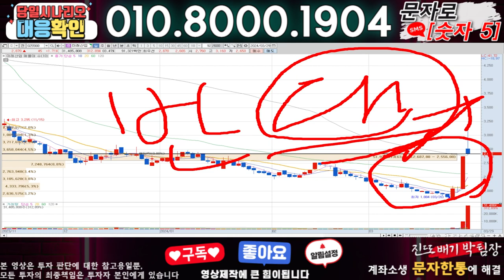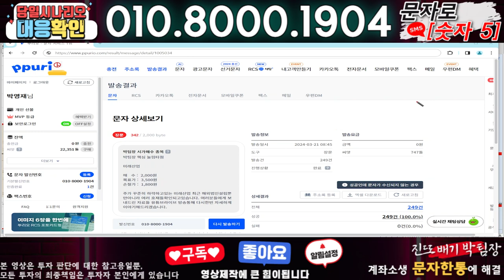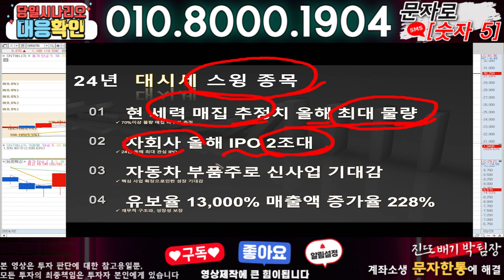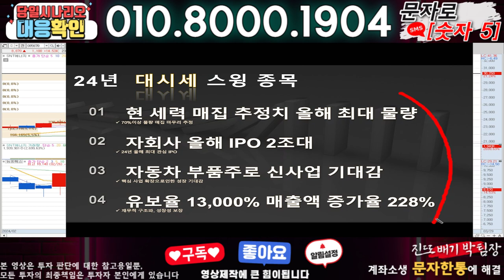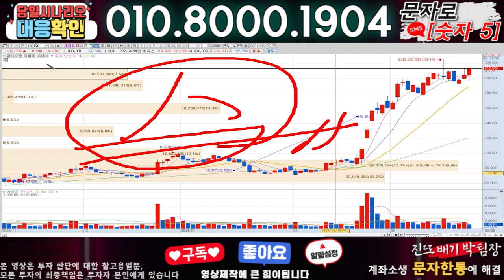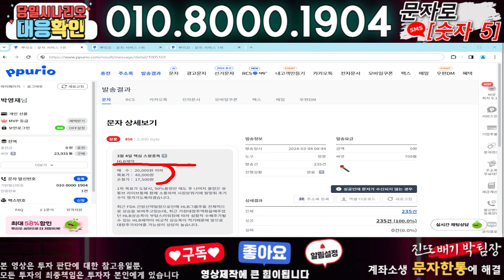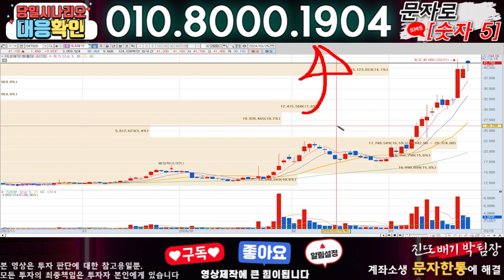미래산업 ) 3분전 기습속보-공식입장발표!! 무슨일인가?